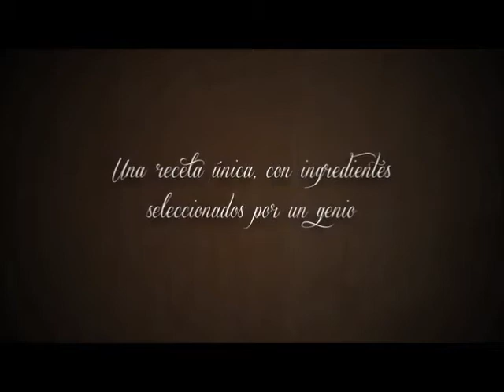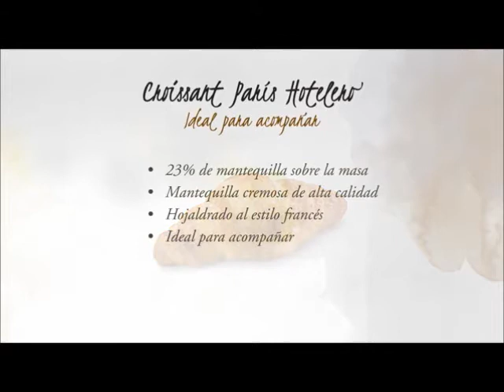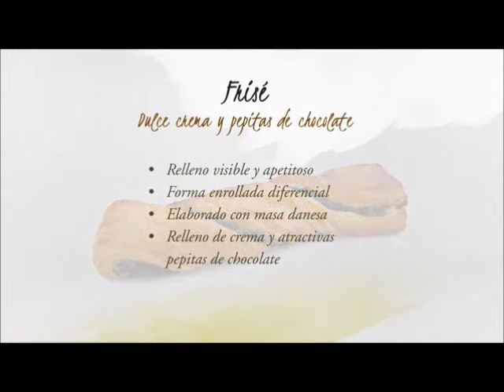La Croissanteria Paris | El mejor croissant del mundo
La franquicia La Croissanteria París llega desde París a España con un nuevo concepto de panaderías-cafeterías. Ver más información el el siguiente enlace